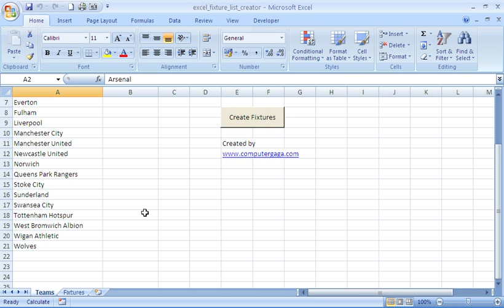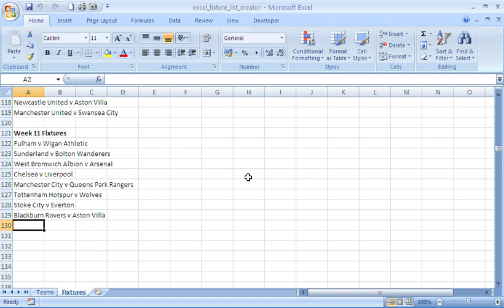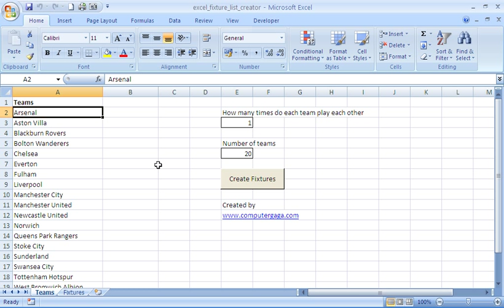Excel Fixture List Creator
Excel fixture list creator to create any sports fixture list. Fixtures are always random, team can play each other once or twice and it can handle an odd or even number of teams.